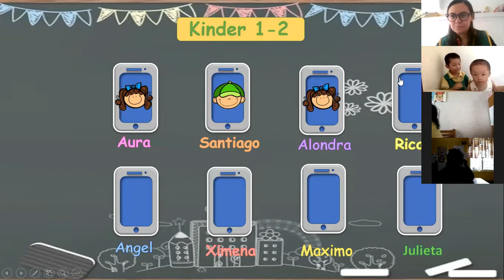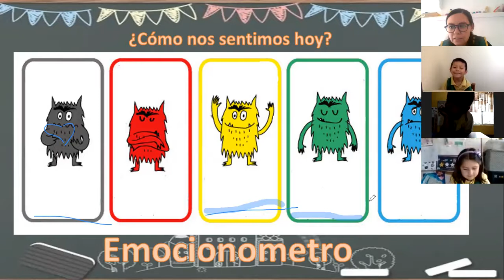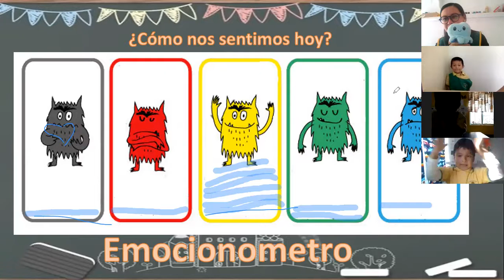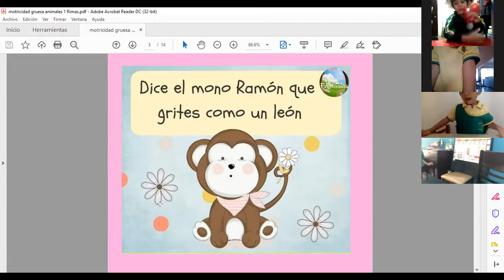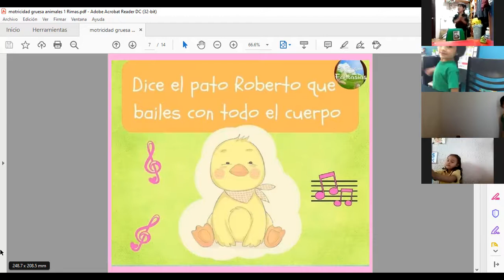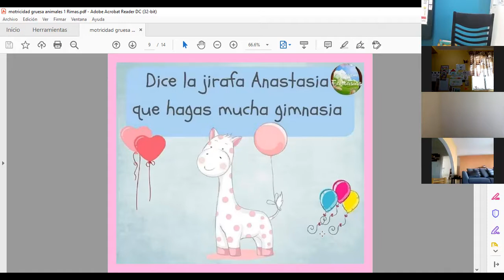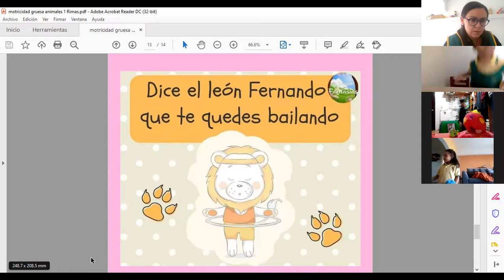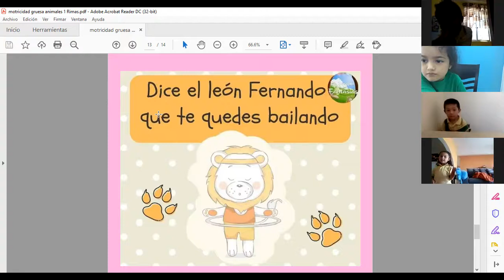Rimas y animales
INICIO: Nos saludamos
Pasamos lista
Vemos la fecha del día indicando día, número, mes y año, vamos viendo letra por letra y número por número.
DESARROLLO: Comenzaremos con el emocionometro van a mostrarme cuál es su emoción del día, haremos el conteo. (Esto se trabaja con el títere de la clase para las emociones).
Con ayuda de las imágenes que se les van a proyectar les diré la rima que cada animal les dice para moverse
Dice el conejo Eufacio que camines despacio
Dice el mono Ramón que camines como un león
Dice la cebra Camila que mires hacia arriba
Dice la osa teresa que te rasques las orejas
Dice el pato Roberto que bailes con todo el cuerpo
Dice el zorro Renato que camines con los zapatos
Dice la jirafa Anastasia que hagas mucha gimnasia
Dice la vaca Marisa que te tronches de risa
Dice el reno Jimeno que camines aplaudiendo
Viste que divertidas son las rimas, a ver si tu te animas
prepara la tuya y nos avisas.

CIERRE: Nos despedimos cantando.